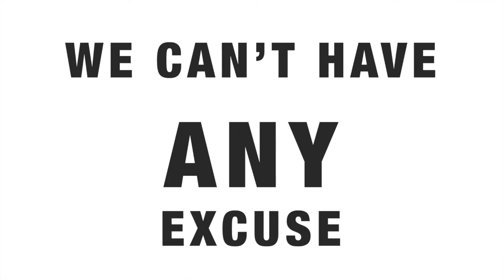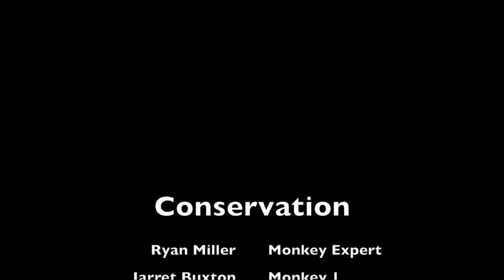Conservation Ft. The Chinese Golden Snub Nosed Monkey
Final project for Bio 100 at BYU

Bibliography

Nittono, H., Fukushima, M., Yano, A., & Moriya, H. (n.d.). The Power of Kawaii: Viewing Cute Images Promotes a Careful Behavior and Narrows Attentional Focus. H., Fukushima, M., Yano, A., & Moriya, H. (n.d.). The Power of Kawaii: Viewing Cute Images Promotes a Careful Behavior and Narrows Attentional Focus.

Xiang, Z., Yu, Y., Yang, M., Yang, J., Niao, M., & Li, M. (2011, August 06). Does flagship species tourism benefit conservation? A case study of the golden snub-nosed monkey in Shennongjia National Nature Reserve.

Li, Y. (2004). The effect of forest clear-cutting on habitat use in Sichuan snub-nosed monkey (Rhinopithecus roxellana) in Shennongjia Nature Reserve, China. Primates, 45(1), 69-72.

Luo, M., Pan, H., Liu, Z., & Li, M. (2012, October 19). Balancing selection and genetic drift at major histocompatibility complex class II genes in isolated populations of golden snub-nosed monkey ( Rhinopithecus roxellana ).

Kirkpatrick, R. C. (1995). The Natural History and Conservation of the Snub-nosed Monkeys (GENUS Rhinopithecus) . Biological Conservation,72(3), 363-369.

Ren, Guo-Peng, et al. “Habitat Evaluation and Conservation Framework of the Newly Discovered and Critically Endangered Black Snub-Nosed Monkey.” Biological Conservation, vol. 209, 2017, pp. 273–279., doi:10.1016/j.biocon.2017.02.029.

龙勇诚, 柯瑞戈, 钟泰, & 肖李. (1996). 滇金丝猴 (Rhinopithecus bieti) 现状及其保护对策研究. 生物多样性, 4(3), 145-152.